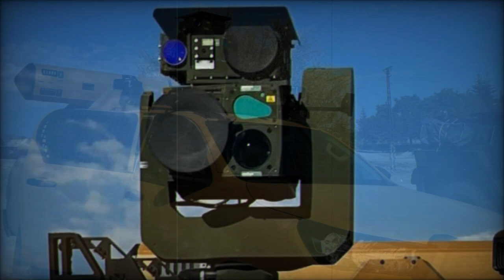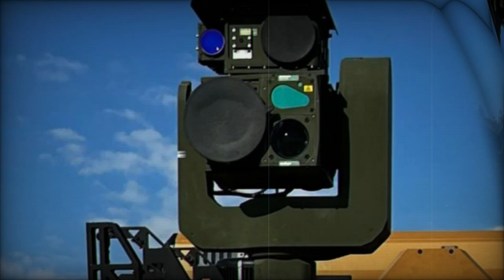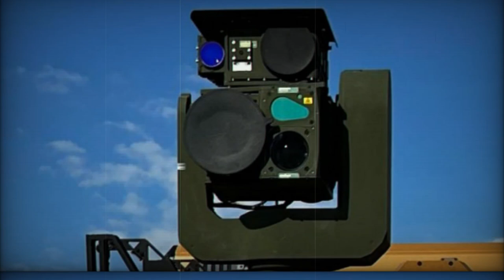Turkey has received its own APKWS analog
The Turkish military has enhanced its capabilities with the introduction of the KÜSS ground-based missile system, a mobile platform utilizing HYDRA 70-mm aircraft missiles equipped with the CİRİT laser guidance system. Developed by Roketsan, this advanced missile system is mounted on a Toyota Hilux chassis and features the Aselsan Karakurt optical reconnaissance system. With precision targeting, the KÜSS system can provide effective fire support for infantry units, replacing mortars and light artillery. The KÜSS missile system can also integrate with drones and infantry via STANAG 3733, enhancing its operational flexibility. Offering a cost-effective alternative to heavier anti-tank missiles, this system targets ground threats like soft targets and light armored vehicles. The KÜSS system demonstrates Turkey’s advancements in defense technology, aligning with similar systems like the U.S. APKWS. This versatile system is ideal for modern military forces, providing efficient battlefield solutions.